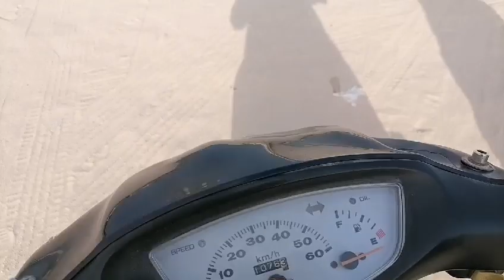14th swab test to fight covid19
it is mandatory for us to do this.. pagdi ka nag comply bawal lumabas... this is last feb 23, and the result came feb 25